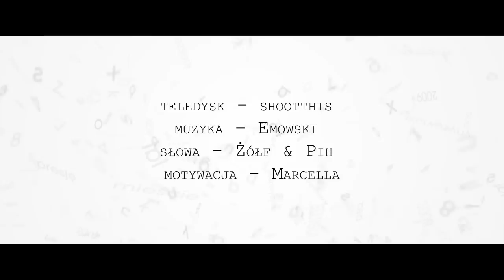Żółf & PIH - Powrót (Teledysk)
prezentuje:
Teledysk Żółf (Fenomen) - Powrót ft. Pih
Tekst - Żółf/Pih
Muzyka - Emowski
Teledysk - ShootThis